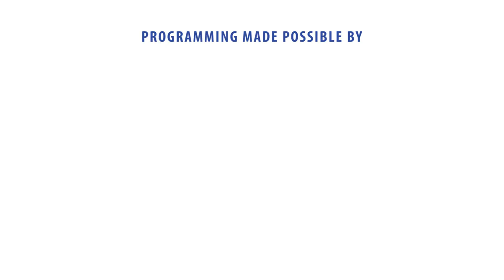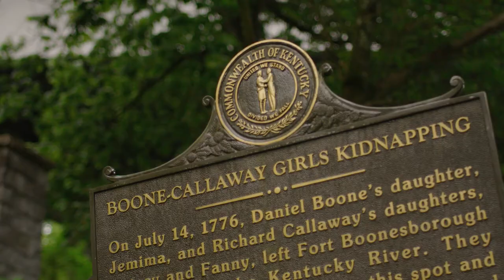Paddling Kentucky River Winchester Clark County as featured on Downstream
Carrie meets with tourists from near and far as well as a local historian to learn more about the adventures to be had on the river as well some secret history most have never heard about.